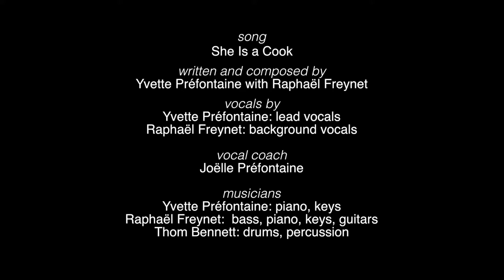Music Video - She Is a Cook by Yvette Préfontaine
She Is a Cook by Yvette Préfontaine is one of four music videos produced as part of the New Voices Vol.2 Music project at The Nina Haggerty Centre for the Arts. Music produced by Raphaël Freynet, Video produced by Yvonne DuBourdieu

Supported by ATB Financial and Edmonton Arts Council